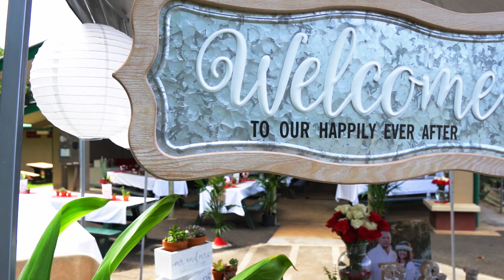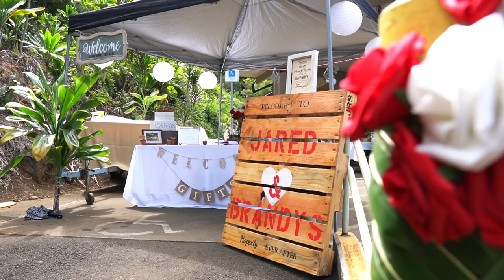A Wedding in Hawaii - Brandy and Jared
Brandy and Jared Perez were so kind to let us cover their special Day and let us follow, admire and experience their most intimate times before and during their biggest decision of their life's. Thanks to Mike Frailey and his staff we were able to gather all these beautiful moments and capture an amazing collage of visual beauty during this special day. Enjoy and congratulations Brandy and Jared Perez.

Music by Artlist . Get your 2 Months free here when signing up

Equipment used to film this video :

Pocket Light
Cheap Quick Release Mounts
Camera Cage
Lens 2
External 4k Monitor
Camera Backpack

Aloha and thank you for your precious time. 808-Stat3

PRIVACY POLICY and FULL DISCLOSURE:

808-Stat3 is a participant in the Amazon Services LLC Associates Program, an affiliate advertising program designed to provide a means for sites to earn advertising fees  by advertising and linking to amazon.com